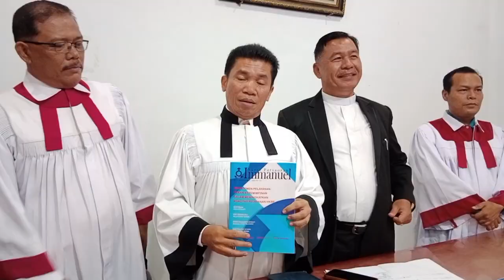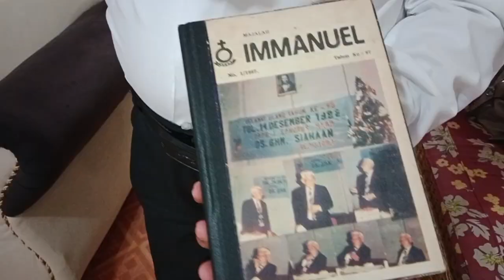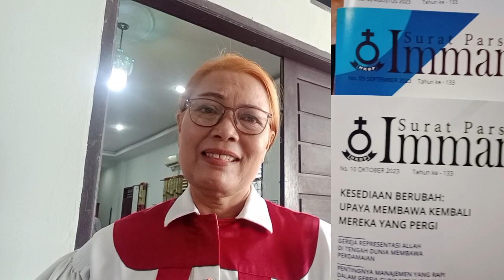MEDAN DELI BANGKIT MULIAKAN NAMA TUHAN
Gereja HKBP Tanjung Mulia Ressot Medan Deli berada tidak jauh dari Jalan TOL BELMERA, Begitu kita keluar pintu Tol Tanjung Mulia, Gereja ini sudah terlihat berdiri dengan Menaranya yang menjulang tinggi.
Gereja ini dipimpin dan dilayani Pdt. Ojak Sihite, S. Th. bersama seorang Pelayan fungsional, Pendeta boru Simatupang dan Majelis Parhalado.
Kami dari Biro Tekhnologi Informasi Komunikasi HKBP melayani ibadah minggu dan mensosialisasikan Majalah Surat Parsaoran Immanuel HKBP.